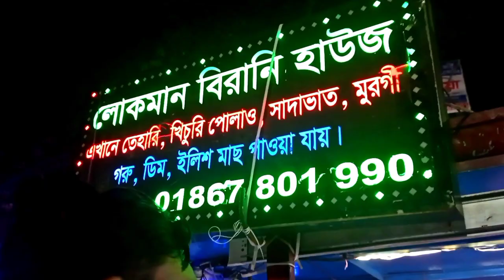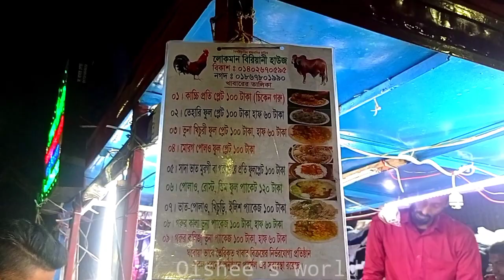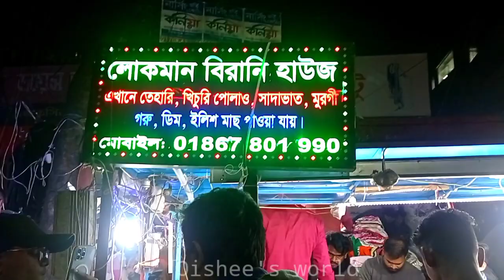লোকমান বিরিয়ানি হাউস প্রতি প্লেট ১০০ টাকা দেখুন 😲😲